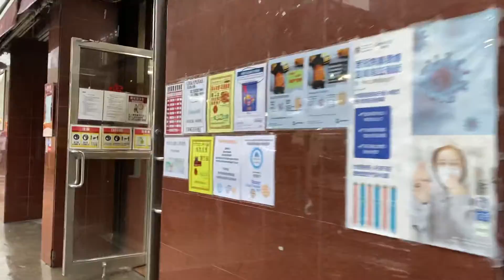NYC Elizabeth St Po Wing Hong Market